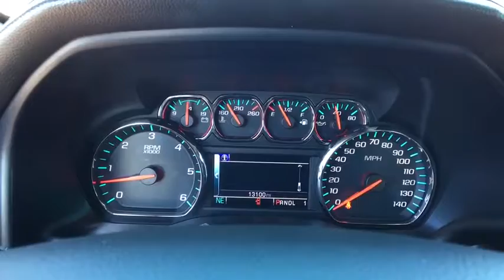2017 GMC Sierra 2500HD Easton, Allentown, Bethlehem, Hellertown, PA, Phillipsburg, NJ 290040A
Stone Blue Metallic U 2017 GMC Sierra 2500HD available in Easton, Pennsylvania at Star Buick Easton. Servicing the Allentown, Bethlehem, Hellertown, PA, Phillipsburg, NJ area.

**LIFETIME POWERTRAIN WARRANTY, **BALANCE OF FACTORY WARRANTY, **NAVIGATION, **CARFAX 1 OWNER, **BLUETOOTH, **BACKUP CAMERA, **USB PORT, **SATELLITE RADIO, **HEATED SEATS, **POWER DRIVERS SEAT, **REMOTE KEYLESS ENTRY, **REMOTE START, **REAR PARK ASSIST, **Z71 OFFROAD PACKAGE!!, OnStar w/4G LTE. 2017 GMC Sierra 2500HD SLE Z71 6.0L 8-Cylinder SFI OHV 4D Crew Cab 6-Speed Automatic HD Electronic with Overdrive BluebrbrbrLehigh Valley's Largest GM Dealer! Star is a family owned and operated dealership that has been serving our area for over 37 years. With 3 locations we have over 600 Cars to Choose from!